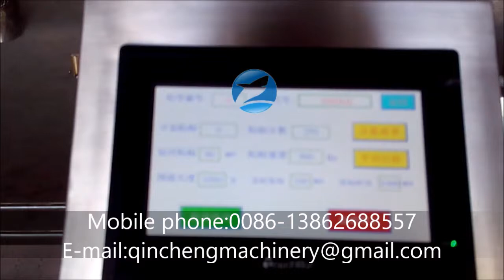Automatic high accuracy round shape plastic wide mouth pail labeling machine manufacturer price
CHANGZHOU QINCHENG PACKING MACHINERY CO;LTD

Automatic high accuracy round shape plastic wide mouth pail labeling machine 自动广口桶贴标机 واسع الفم سطل آلة وسم laia suud ämber varustatud masinat   голяма уста кофа етикет машина   szeroko usta wiadro oznakowanie maszyny   brede mund spand mærkning maskine   breiten mund eimer labeling - maschine   без маркировки машины   grande bouche seau étiqueteuse   leveän suun sanko nimeävät kone  입이 태그 기계 한 통  Grote mond vat de etikettering.  široká ústa vědro pojmenování stroje   gură mare galeata etichetarea masina Boca larga balde máquina de rotulagem ラベリングマシン広口バケツ  breda munnen hink märkning maskin   široko usta vedro označevanje stroj.  กว้างปากถังเครื่องติดฉลาก  Boca amplia cubeta maquina de etiquetado  μεγάλο στόμα βαρέλια σήμανση. széles szája kis gép jelölés   ampia bocca da macchina per le etichette   Thùng máy miệng rộng.  寬嘴桶貼標機

Applicable to the circumference of the round object and high precision are(double standard) and the fixed point and position on the back label
can also meet with teper product labeling requirements  for pharmaceutical,food, cosmetic and other industries.

Main Feature
1. The advanced affinity man-machine interface system, easy operation, complete function, has the rich online help function
2.Unique bottle at three-point position, avoid to linear labeling machine labeling bottle is irregular, and the bottle is not caused by the error of vertical labeling skew, then it let labeling more accurate, beautiful, caresses
3.Automatic photoelectric detection, it has the function that nothing come from conveyor and no stick label and without label automatic correction or alarm automatic detection function, prevent leakage and waste
4.The machine structure is simple, compact, easy to operation and maintenance

Technical parameters
1.Labeling capacity(pcs/min):20-100pcs/min
2.Labeling accuracy(mm):±1.0mm
3.Label size(mm):(L)20-300mm   (H)10-130mm
4.Material size(mm): Φ40-Φ100mm   (H)30-200mm
5.Roll inside(mm):Φ76mm
6.Roll outerside diameter(mm):MAX Φ350mm
7.Machine size (mm):(L)2000*(W)1050*(H)1600(mm)
8.Power supply:AC220V 50Hz/60Hz  1500W
9.Working pressure:0.4-0.6Mpa